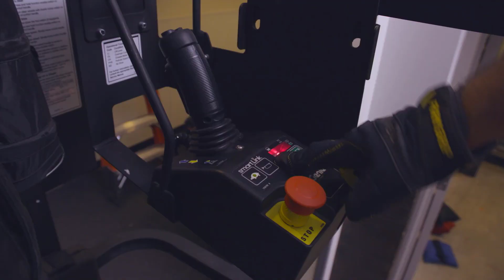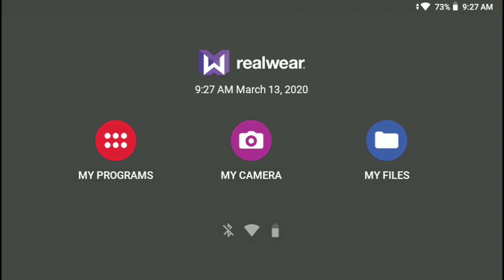RealWear headset for Microsoft Teams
RealWear, industry leader in head-mounted, ruggedized solutions is partnering with Microsoft Teams to support digital transformation in manufacturing and other industrial environments.

For many Firstline Workers in manufacturing and other industrial environments, keeping their hands free and minimizing distractions are critical factors to their safety and success.  This partnership brings together RealWear devices and Microsoft Teams to empower Firstline Workers while keeping their hands free. Teams on RealWear devices will be available later this year.